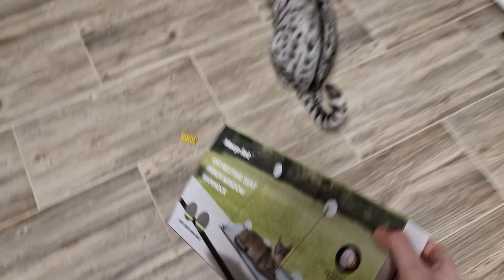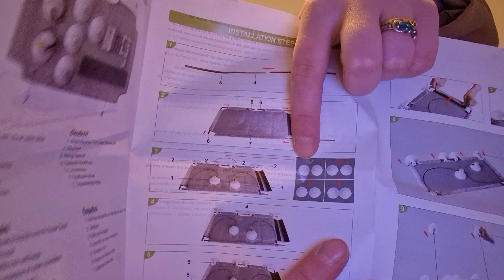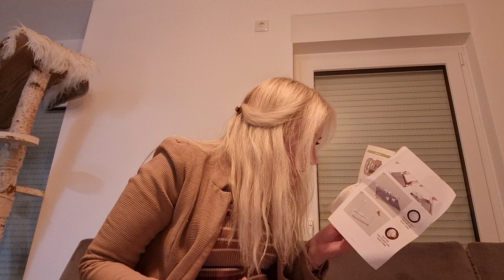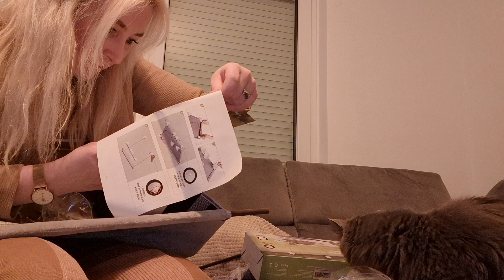Ich hätte die Fensterliege noch viel besser testen müssen bevor Cosmo drauf steigt 🫠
oh mann... wieso bin ich immer so leichtsinnig?
Ich sag noch so: ja Cosmo kein Problem... du kannst drauf! Die hält, ich habs getestet!

offensichtlich nicht gut genug getestet... aber naja seht einfach selbst...

An Daniel:

Vielen lieben Dank für dieses tolle Geschenk 🎁! 😍😍😍 Wir haben uns sehr darüber gefreut ❤️🥰